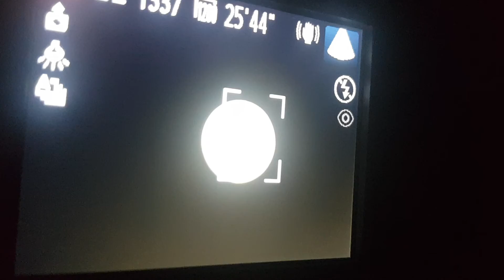Strawberry Moon| Real or Fake?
Strawberry moon daw pero hnd nman heheheh
  Or baka mamaya pa madaling araw hehehh